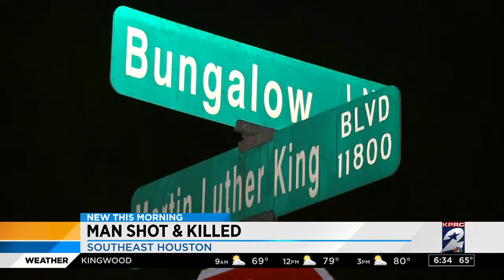Man shot to death outside SE Houston house